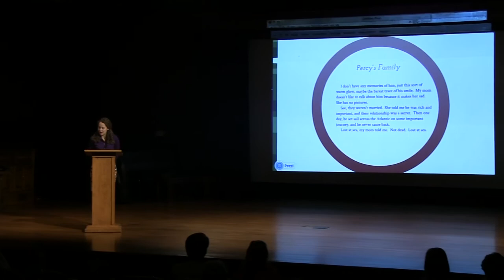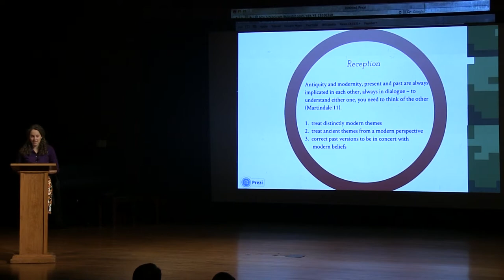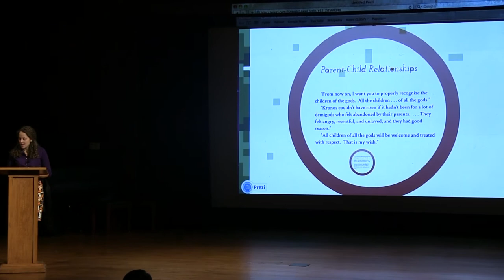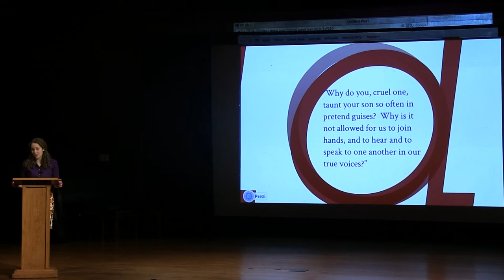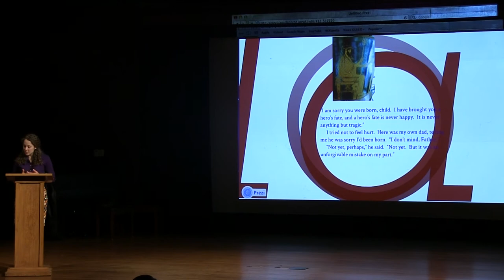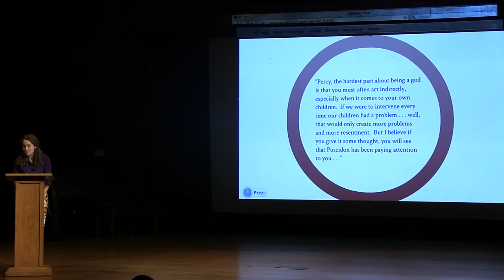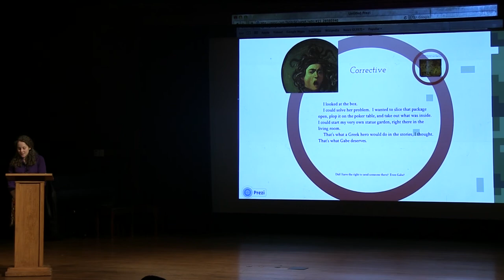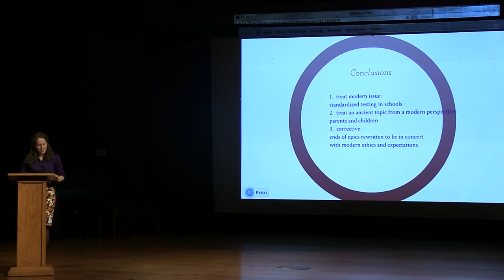"Reading Percy Jackson from a Classical Perspective"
Sarah Jacobson '04 returns to Hendrix to discuss the popular 'Percy Jackson' series by Rick Riordan, which is set in the contemporary United States but based on classical mythology.  Jacobson, who is currently finishing her Ph.D. in Classics while teaching at a private school where she uses the series in the Latin curriculum, will discuss the classical influences on the series.